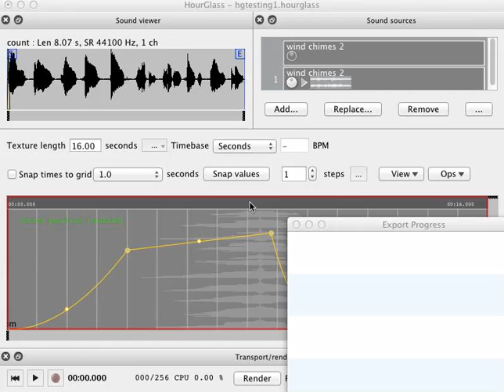HourGlass on OS-X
Just a small snippet to show it is indeed running. Sorry about the crappy and small picture, the machine I am running OS-X just isn't very capable of doing lots of things simultaneously. (Like running HourGlass and taking a high quality large video capture)